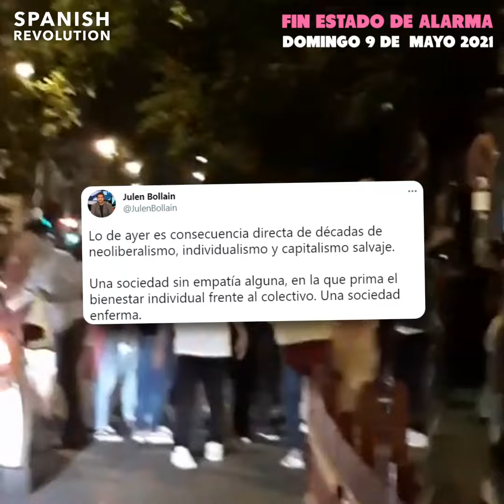Vuestra "LIBERTAD" puede costar VIDAS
El domingo 9 de mayo a las 00.00 acababa el estado de alarma y centenares de personas salieron a la calle creyendo que lo que había acabado era la pandemia. Recordemos que nuestras y nuestros sanitarios se han dejado la piel luchando contra el COVID-19. Es momento de replantearnos si queremos una sociedad donde el egoísmo esté por encima de la salud y el sentido común.